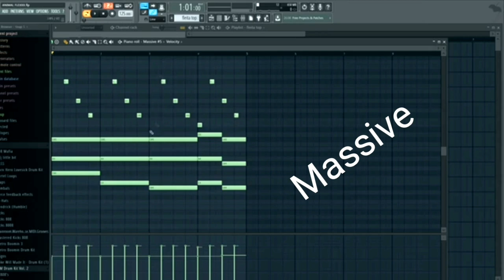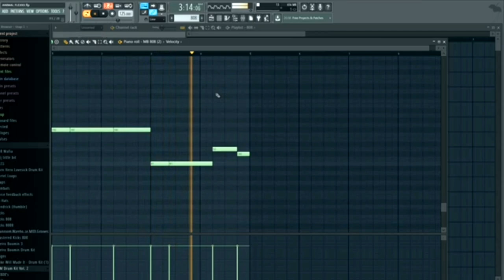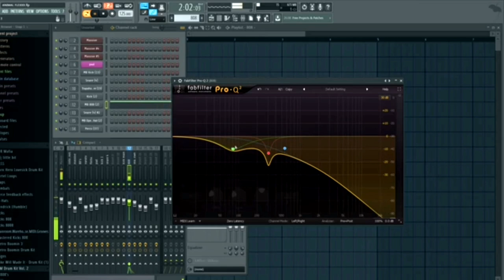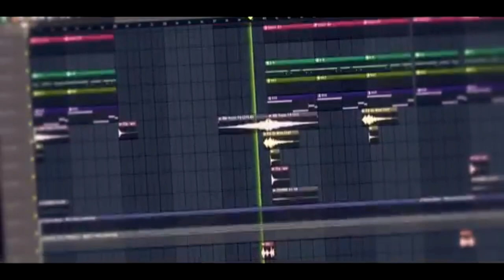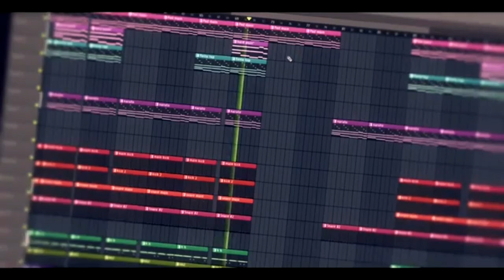МУЗЫКАЛЬНАЯ АЛХИМИЯ|FLAME #2 Trap